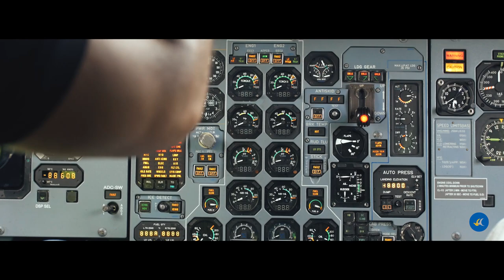Buddha Air’s Aircraft Maintenance Engineers | The ‘Unseen Heroes’ During COVID-19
The skies may be empty due to the coronavirus pandemic. However, even if we’re not flying right now, our amazing Aircraft Maintenance Engineers are hard at work to keep our fleet safe and ready to fly.

Safety will always be a priority at Buddha Air. Keeping our aircraft on the ground requires the same expertise and dedication as it does to keep it in air.

From fixed-interval maintenance to long-term parking procedures, our Aircraft Maintenance Engineers make sure to follow all the inspections. This also includes covering exposed parts of the aircraft to protect it against corrosion, dust, insects, or any foreign objects that might damage the aircraft system. The COVID-19 precautionary measures are taken by our team during the inspection and maintenance period.

Here’s a peek behind the scenes of how we keep our aircraft in excellent condition until we are ready to take to the skies again.

We are forever grateful for their contribution to maintain our fleet during these unprecedented times.

A Film By: Abin Bho